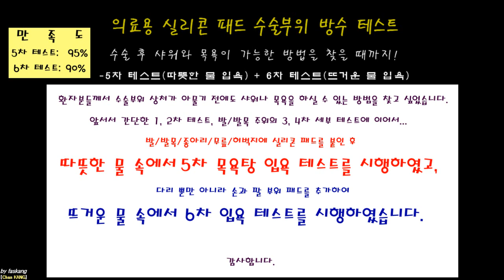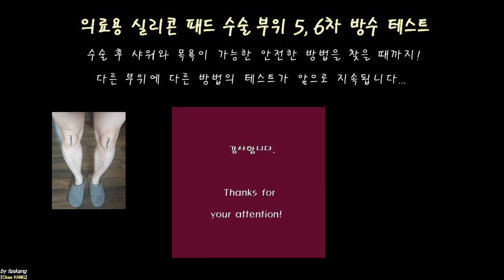184.(환자/의사용.수술후 샤워 1~4) 3 피부봉합 부위 5, 6차 방수테스트: 온탕/열탕 입욕 테스트 [강찬.충남대.Chan KANG]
수술 후 상처가 아물 때까지 사워를 하지 못한다는 것 자체가 환자분들께는 큰 불편입니다. 그래서 비닐 봉투나 주방용 랩 같은 것을 활용하여 샤워를 하기도 합니다. 물론, 전용 제품도 있습니다만… 조금씩 불편감 등의 장단점들이 있습니다.

어찌되었던 간에… 수술 후 가급적 조기에 샤워나 목욕을 할 수 있는 방법을 비교적 간단하고 실용적으로 적용하고자 하였고, 이미 방수 드레싱 제품을 이용한 테스트 결과를 게시하였었습니다.

이번 동영상은… 수술부위 흉터를 최소화하는 ‘의료용 실리콘 패드’를 본연의 목적보다 조기에 처방 받아서 상처가 아물기 전에는 샤워/목욕 시에 ‘수술부위 방수 목적’으로 사용하고, 수술부위 상처가 다 아문 후에는 본연의 목적인 ‘흉터 최소화’를 위하여 사용하는 방법이 가능할까에 대하여 테스트한 것입니다.

결과적으로는… 몇가지 사소한 주의사항만 지켜진다면 만족할만하게 환자분들께서 수술 후 수술부위 상처가 아물기 전에 샤워를 안전하게 하실 수 있을 것 같습니다.

모쪼록 건강생활 영위에 도움이 되시기를 바라겠습니다.

감사합니다.

Chan KANG
Orthopaedic Surgery